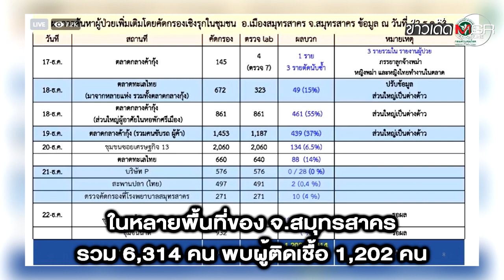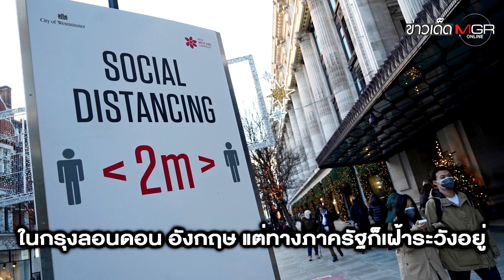โควิด-19 รอบใหม่ สายพันธุ์ GH จาก "อินเดีย" สู่ "ตลาดกุ้งสมุทรสาคร"